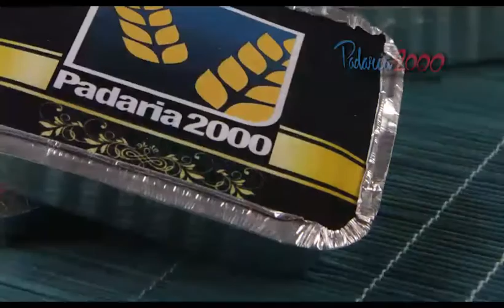brownie na marmita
Receita desenvolvida pela Culinarista Ada Silva - Brasília/DF

Ingredientes:
Farinha de trigo - 60g
Açúcar cristal - 160g
Chocolate em pó - 45g
Manteiga sem sal - 30g
Chocolate meio amargo - 100g
Ovos - 2 unidades
Nozes - a gosto
Modo de Preparo:
1 - Derreta a manteiga, acrescente os ovos e mexa bem. Peneire açúcar, a farinha de trigo e chocolate em pó e misture. Adicione na mistura de manteiga com os ovos, junte o chocolate derretido e as nozes picadas.
2 - Coloque a mistura em marmitinhas próprias para irem ao forno e leve para assar.
3 - Após assadas, cubra com chocolate derretido, decore como desejar ou se preferir tampe-as para que possam ser transportadas. Sofistique imprimindo as tampas das marmitas.